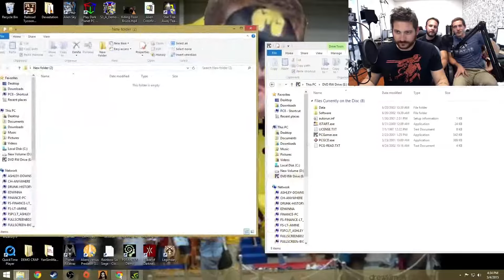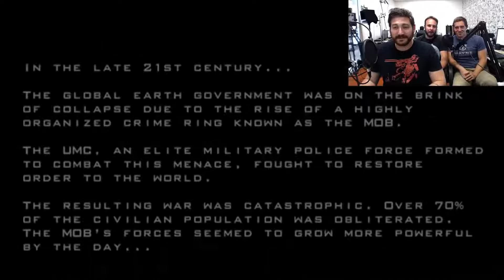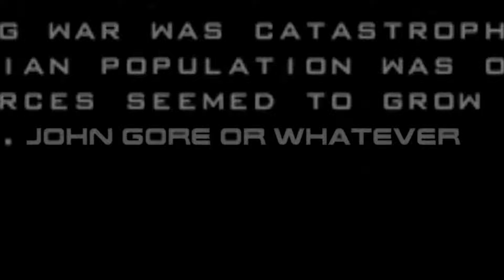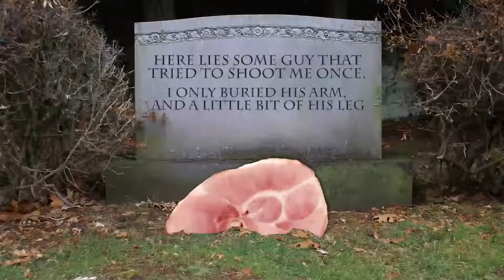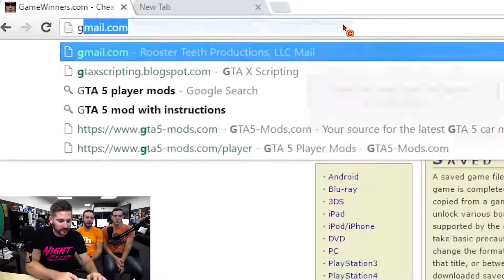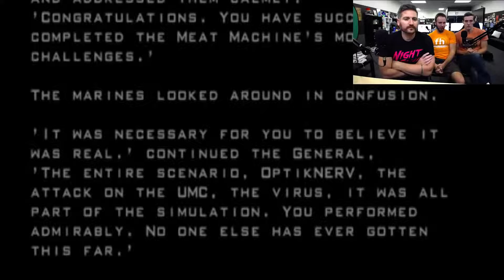Funhaus Play Gore